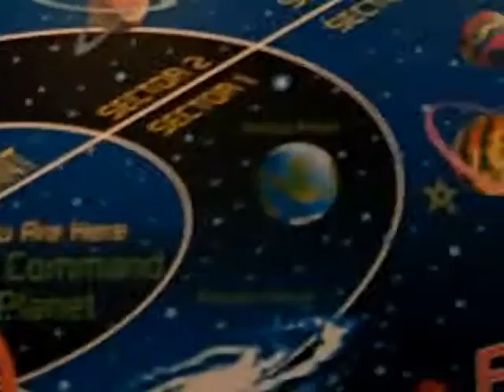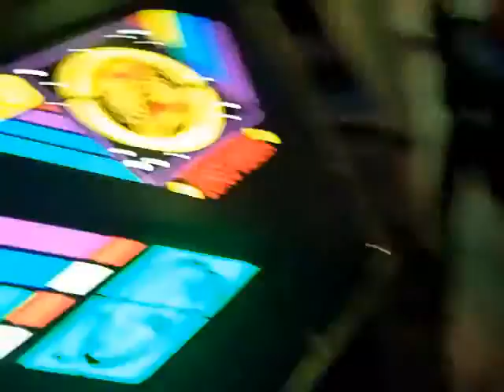Our 2011 August Disney World Family Trip Day 5:Magic Kingdom